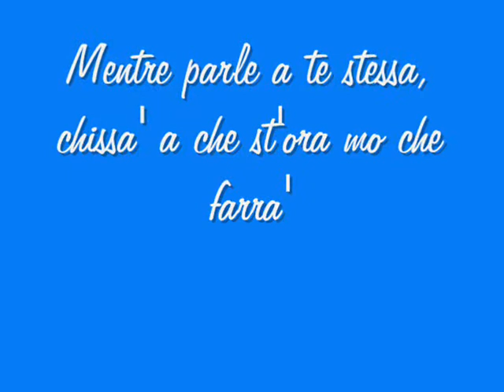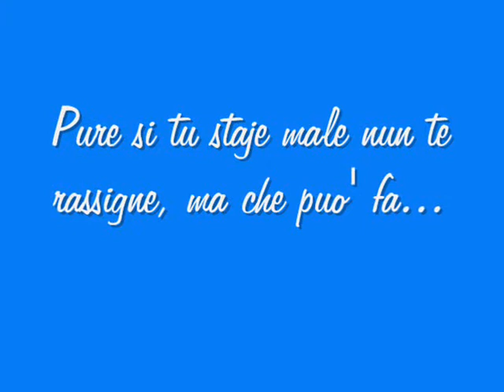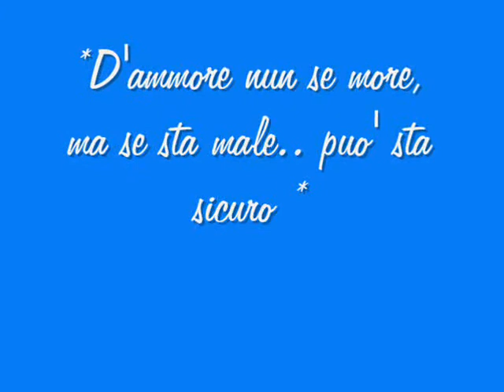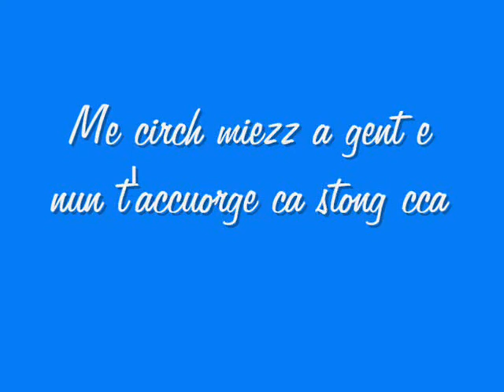Nando Mariano - Basta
Stefano7pocho
Serykiss95